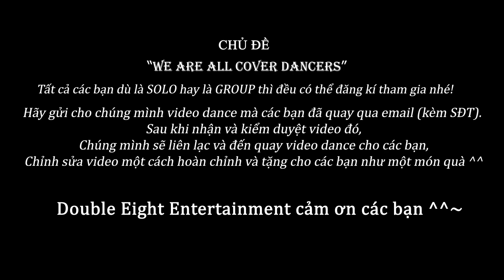[K-pop in public] NCT DREAM - Beatbox | We're all Cover Dancers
Đây là video cover dance của một nhóm 3 bạn nữ đã tham gia chương trình Random Dance Play cùng chúng mình.

Xin chào, chúng mình là Double Eight Entertainment.
Chúng mình đã quay trở lại với một chủ đề mới là

"We're all Cover dancers"
- Tất cả chúng ta đều có thể trở thành Cover dancers!

Tất cả các bạn dù là solo hay là group thì đều có thể đăng kí tham gia nhé!

Hãy gửi cho chúng mình video dance mà các bạn đã quay qua email ( có kèm sdt ).
Sau khi chúng mình nhận và kiểm duyệt video đó , chúng mính sẽ liên lạc với bạn.
Chúng mình sẽ đến quay video dance cho các bạn,
chỉnh sửa video một cách hoàn chỉnh và tặng cho các bạn như một món quà ^^

Mong rằng tất cả các bạn hãy nhiệt tình tham gia chủ đề lần này của chúng mình nhé.
Double Eight Entertainment cảm ơn các bạn ^^~